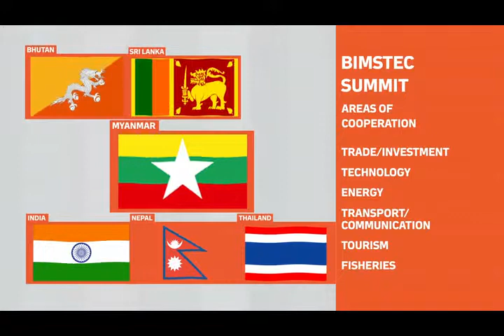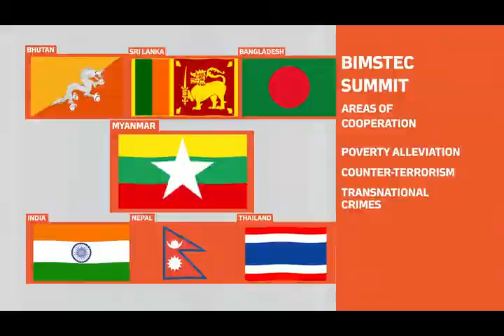mitv - BIMSTEC Summit: Enhancing Economic Cooperation